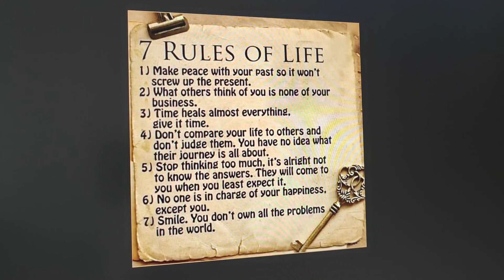Use. Good luck.